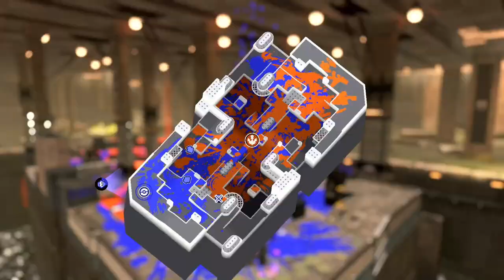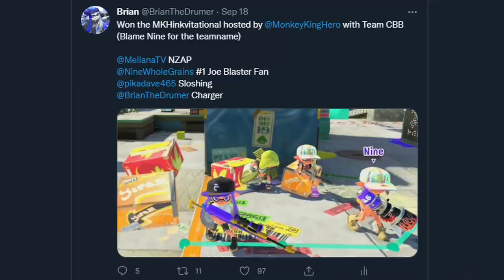Splatoon 3 Community Tournament with NineWholeGrains, Mellana & Pika [MKH Inkvitational 1]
Together with these great people I took part in a tournament featuring various content creators and esport players. It consisted of the 3 teams in this video, as well as another one featuring Chara, CoolDude, The Barry & Rissa. A really great event overall, glad I could participate.

0:00 Angry Shooters
17:14 BTS